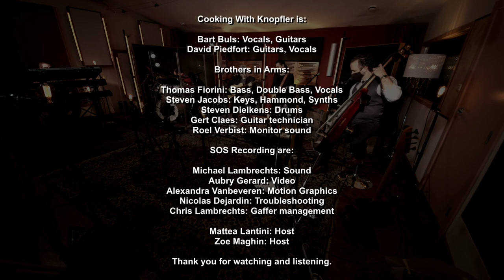Cooking With Knopfler: 'Brothers in Arms' live SOS recording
"Cooking With Knopfler" SOS recording live stream with extra interviews and a brand new sound remix created at Cavern Studios (Mortsel). This video was captured completely live during one of the lockdowns in January 2020 at the SOS Recording Studio by Chris Lambrechts and his team. (full credits at the end).

We hope we do this beautiful song any justice and hope you will enjoy our take on it!

'Brothers in Arms' written by Mark Knopfler and Dire Straits. We do own the rights to our communication and interview at the second part of the video.

Cooking with Knopfler is:

Bart Buls (lead vocal, guitar)
David Piedfort (leadguitar, dobro, vocal)
Steven Jacobs (keys)
Thomas Fiorini (bass, double bass, backing vocal)
Steven Dielkens (drums, percussion)

Technical crew:
Roel Verbist FOH
Gert Claes stage management

Check us out and find our concert dates on facebook/cookingwithknopfler